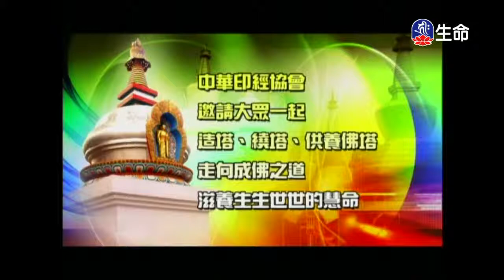學佛修行的指南八正道(1)～之2_呂凱文教授（lifetv_20170923_13:31）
呂凱文教授：「學佛修行的指南八正道(1)～之2」。